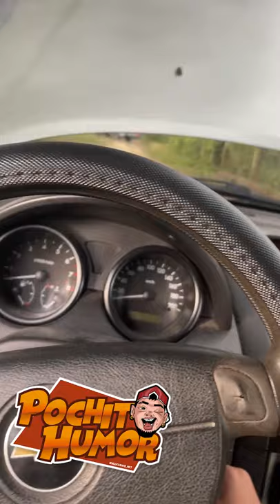Aprendiendo a Conducir 😂😂😂